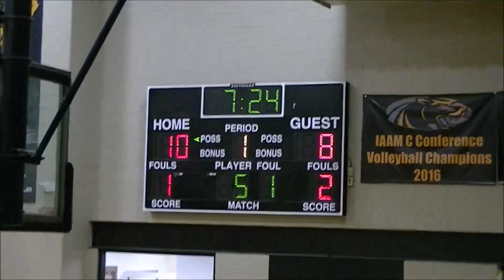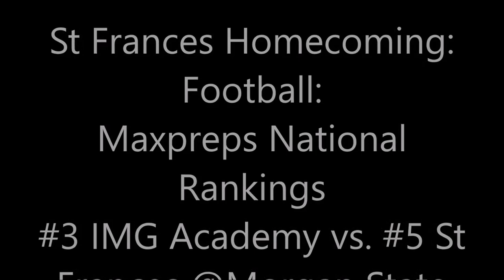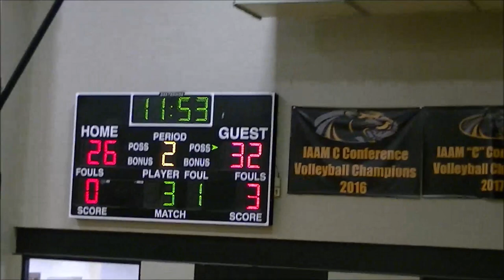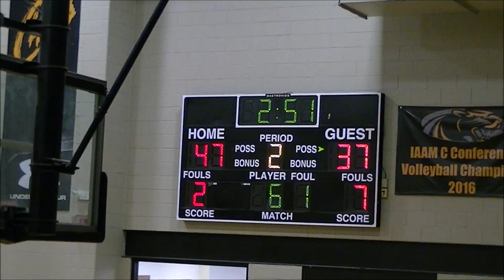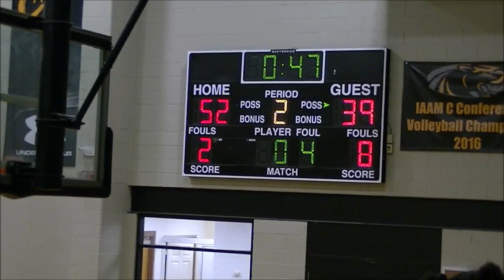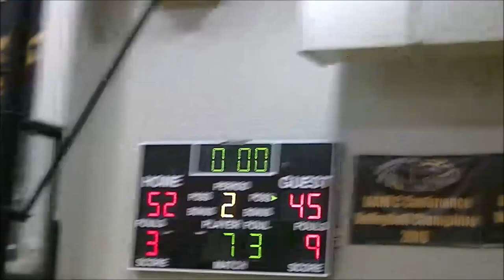Team Silk vs Edmondson Game- 2019 Tunnel Vision Basketball Fall League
Team Silk(Lake Clifton) vs Edmondson Red Storm
2019 Tunnel Vision Basketball Fall League @ St Frances Week 6